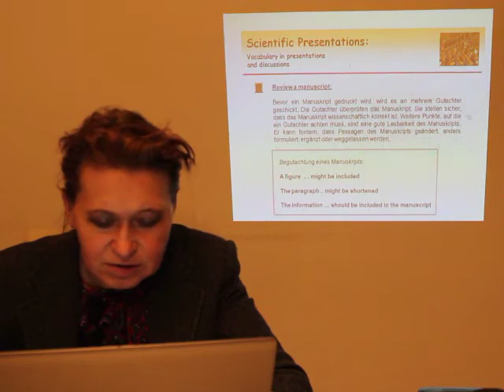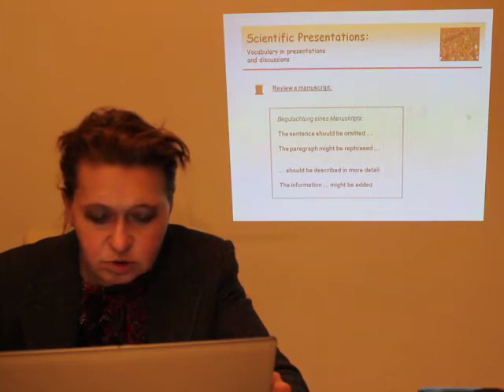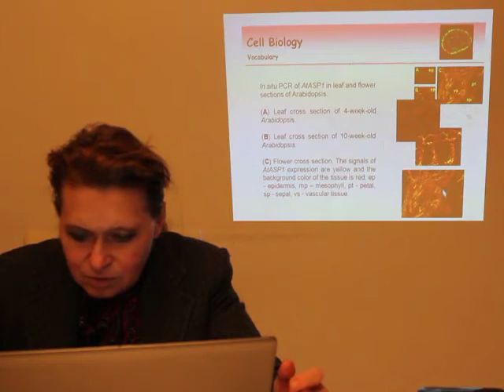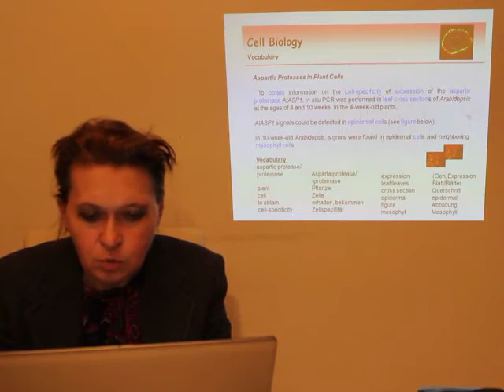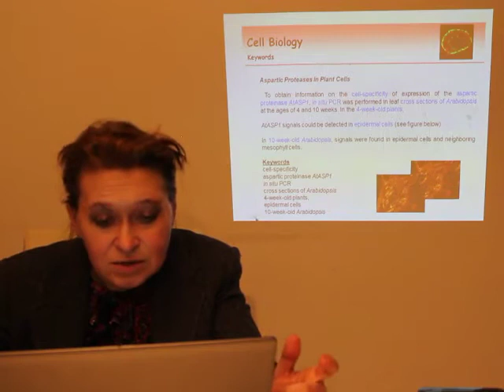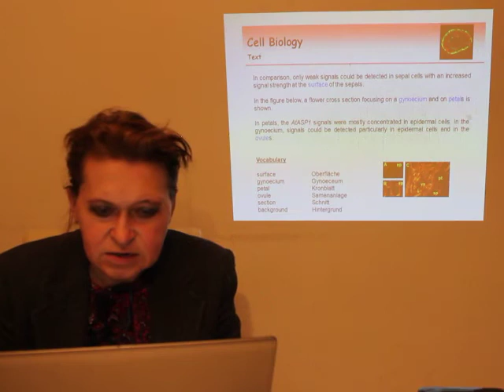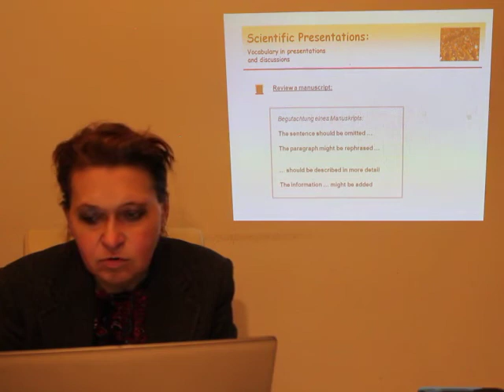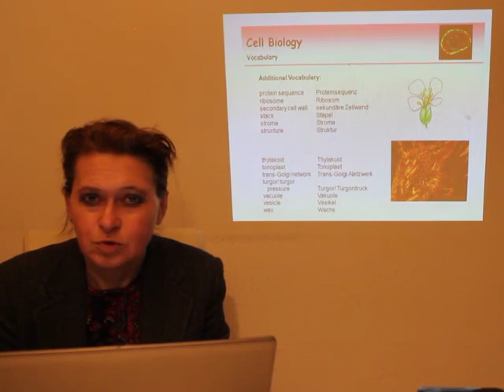Vorlesung Wissenschaftsenglisch Teil 8 (Cell Biology 3/3)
Liebe Studenten,
wir werden die Lehrveranstaltung 205088 „Speaking English in Scientific Presentations in Biology (Wissenschaftsenglisch, Scientific English) (S) in diesem Semester online durchführen.

Wir werden uns mit den folgenden Themen beschäftigen: Introduction, Botany and Plant Science, Cell Biology, Development, Molecular Biology, Zoology and Animal Science, Ecology, Microbiology, Behavior, Marine Biology, Bioinformatics, Evolution, Biochemistry.

In der dritten Woche ist „Cell Biology“ unser Thema.